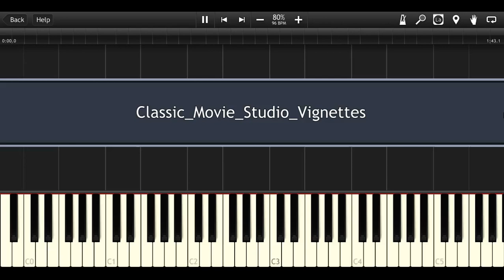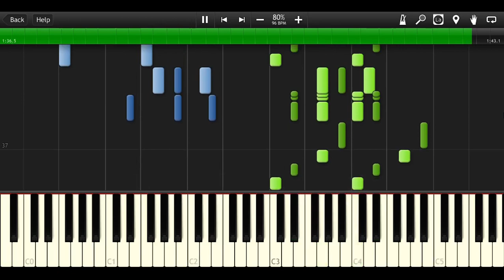Intro of Movie Studio Vignettes [Piano Cover Tutorial] (♫)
How to play Warner Bros. (Warner Home Video), Columbia, Walt Disney Pictures, Universal Studio, Svensk Filmindustri, 20th Century Fox (Instrumental MIDI + Synthesia)